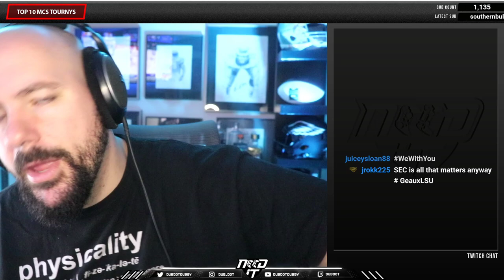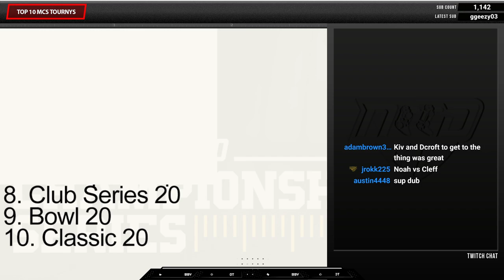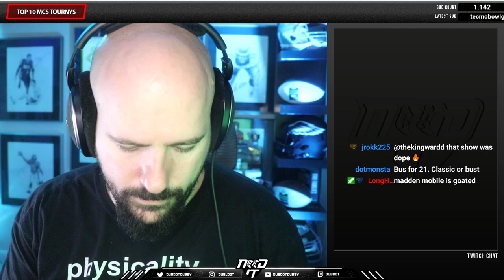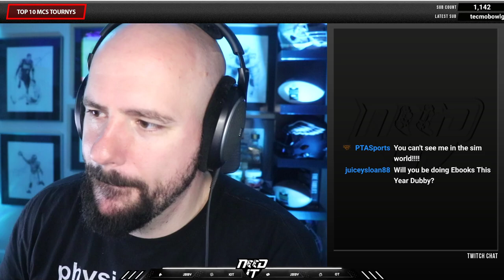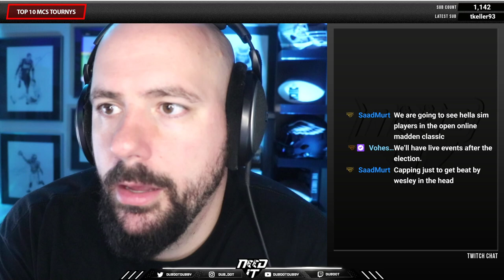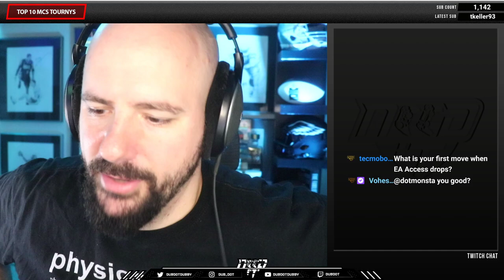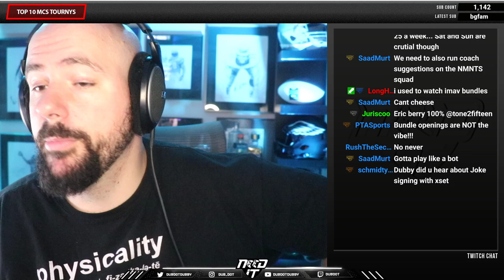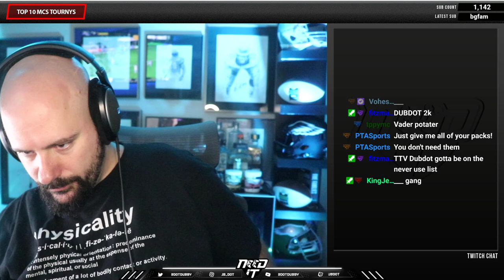NEED IT PODCAST - EPISODE 93 - "TOP 10 MCS TOURNYS"